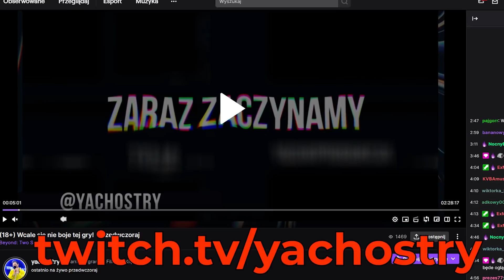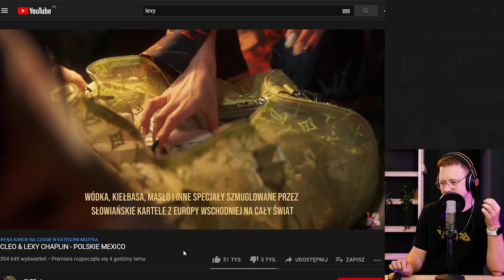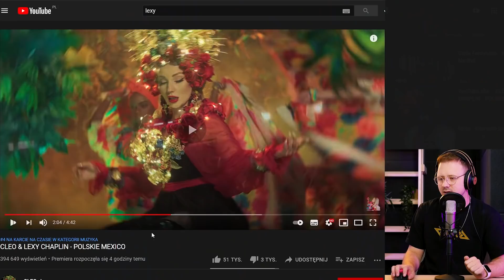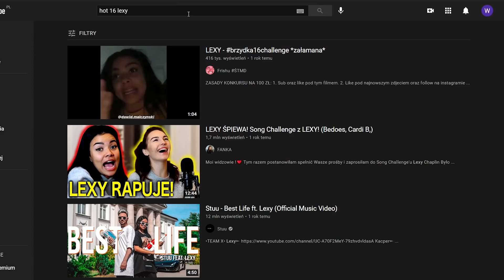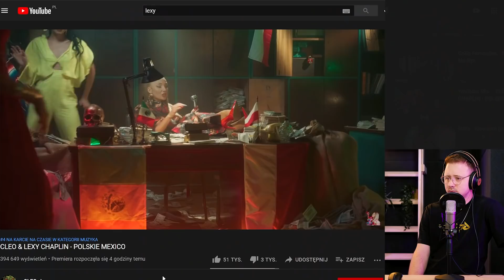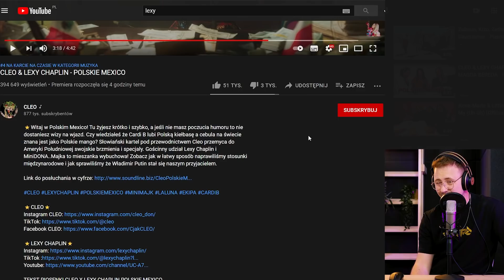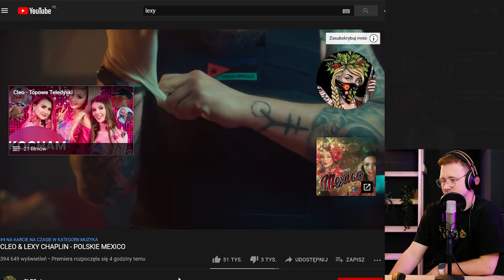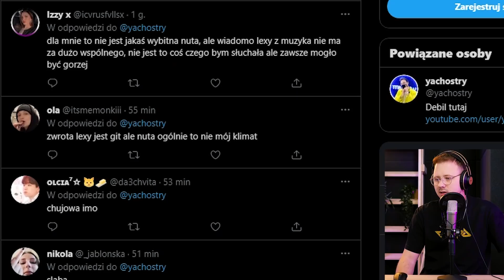OCENIAMY POPULARNE PIOSENKI - CLEO & LEXY CHAPLIN - POLSKIE MEXICO